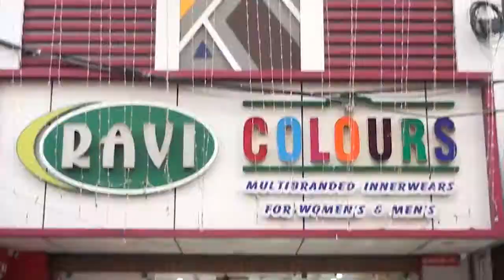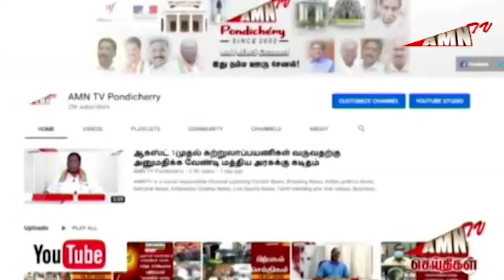அனைத்திந்திய ஜனநாயக மாதர் சங்கம் கண்டன ஆர்ப்பாட்டம்